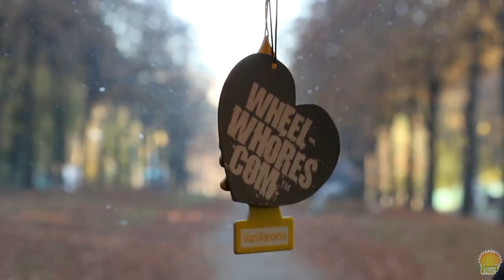Short video Vova's Golf Mk4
В главной роли:
Вова и его VW Golf Mk4 GTi
Съемка и монтаж Mad Life Production
При поддержке Motor Beat [автомобильные культуры]